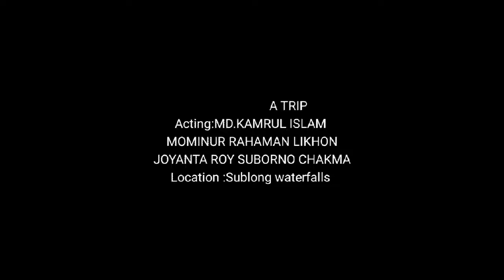bangla dance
just for  entertaining